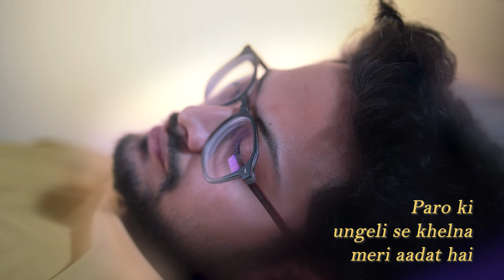Untitled Series - Part 01 | Inspired by Wes Anderson